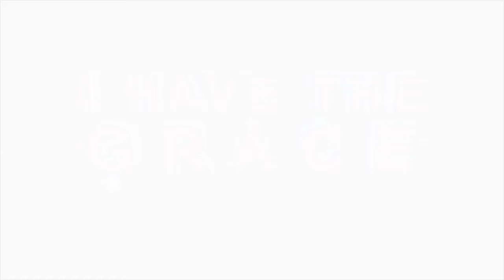Apostle BJ Makananisa prays for the ENTIRE CHURCH ll 25 Oct 2023 Wed Service